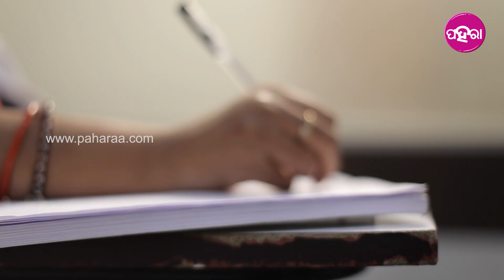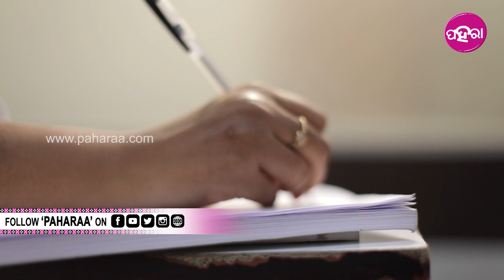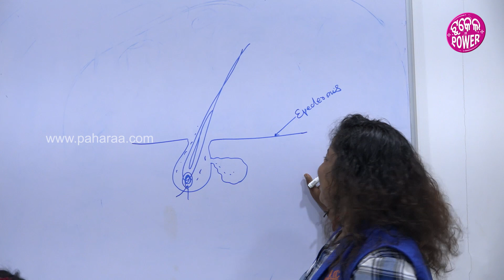କେନ୍ତା ରକ୍‌ମେ ସଜଉଛନ୍ ଯେ ଯାହାକେ ଛୁଇଁଲେ ସେ ସୁନ୍ଦ୍‌ରୀ ହେଇ ଯାଉଛନ୍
ନାରୀ ହେଉଛେ ପ୍ରକୃତିର୍ ଅବତାର୍ । ଯେନ୍ତା କହେସନ୍ ଯେ ଚାହେଁଲେ ଚକେଲ୍ ଗଢ୍‌ଲେ ମଁଡା । ନୂଆଁ ନୂଆଁ ଜିନିଷ୍ କର୍‌ବାର୍ ଲାଗିବି ସେମାନ୍‌କର୍ ବଡା ମନ୍ ।